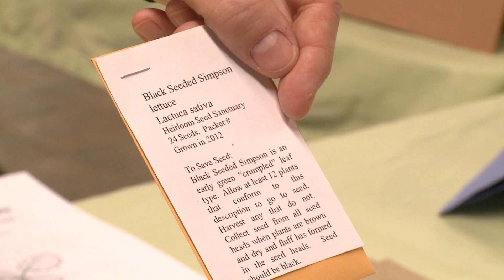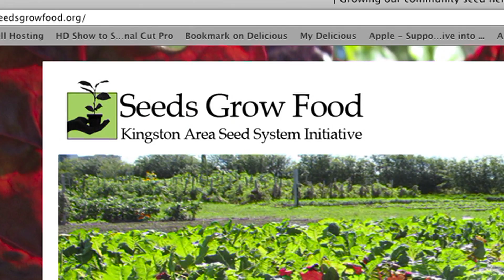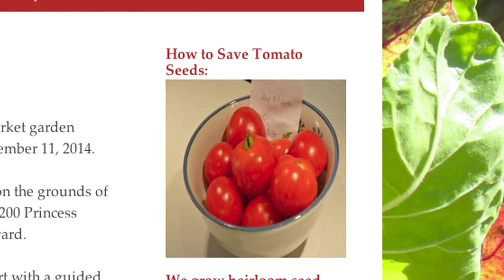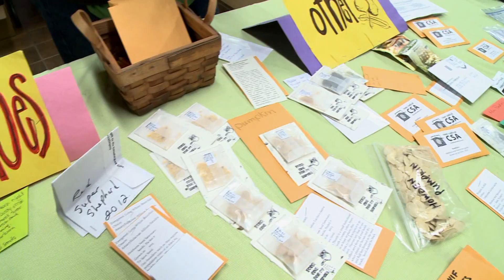Program Eight - Seeds in the Community